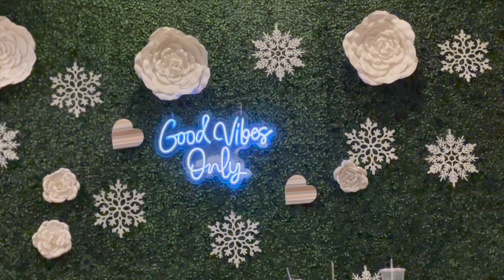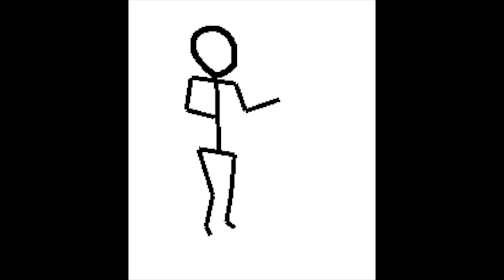Vlogmas Day 22: Work and Watching a Play